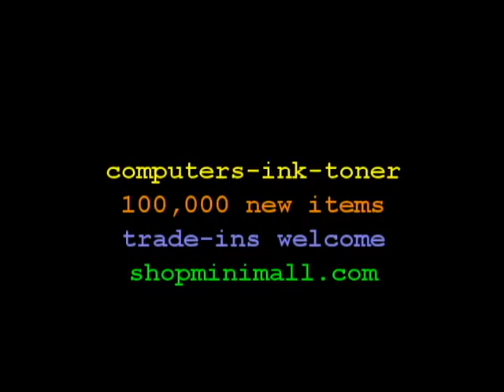Another reason to not buy Apple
Yet another reason not to purchase Apple products.